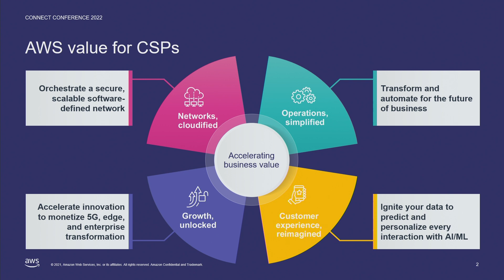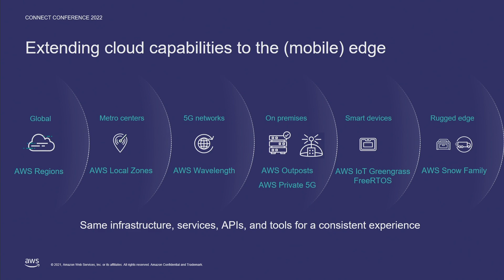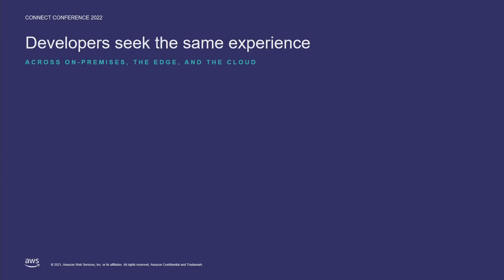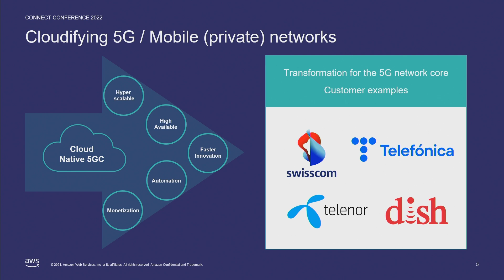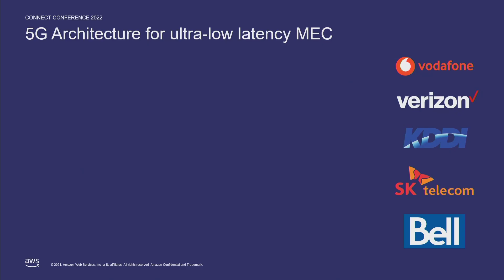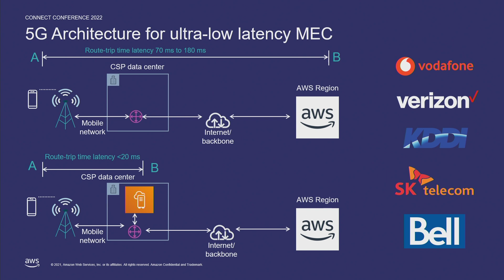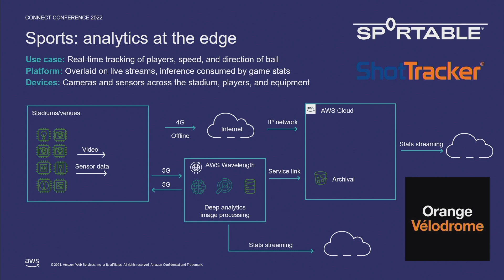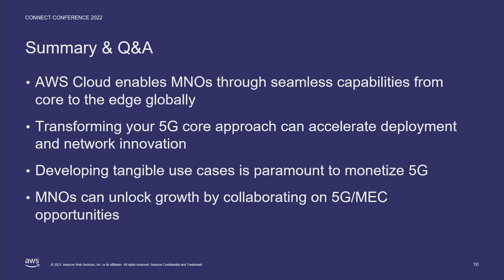Connect Conference 2022 | Rui Frazao | Telecom operators enabling 5G business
Rui Frazao (AWS) mit seinem Vortrag "Telecom operators enabling 5G business" auf der Connect Conference 2022 in Dresden.